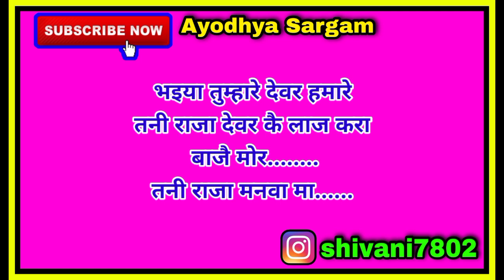देहाती नाच |dehatinachgeet |तनी राजा मनवा मा धीर धरा बाजै मोर पायलिया |dehatinach |Nach geet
आपका अपने यूट्यूब चैनल ' Ayodhya Sargam 2.0' मे आपका स्वागत करती हूं।